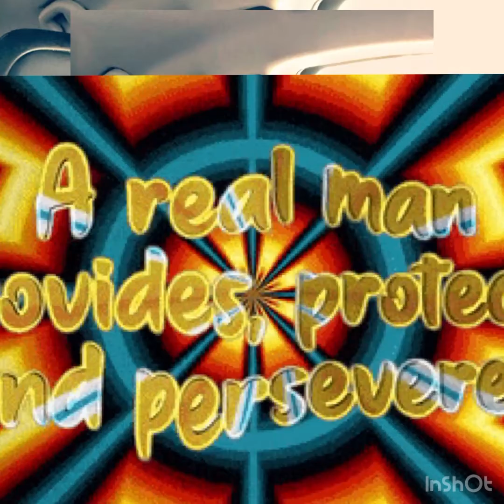All Married Minded Men Listen Up